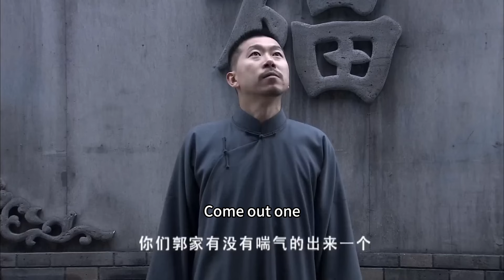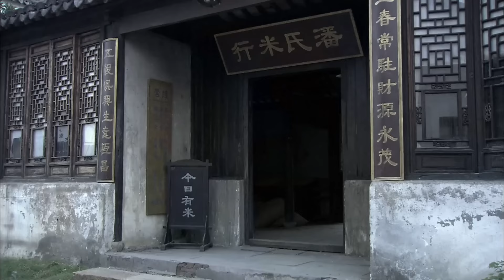🎃丈夫新婚之夜竟打妻子，妻子直接搬回娘家，丈夫慌了！2023中国电视剧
剧名（Drama Name):【🎃军医】苏有朋、秦岚、熊乃瑾、谭俊彦